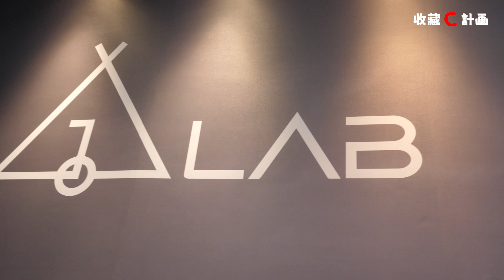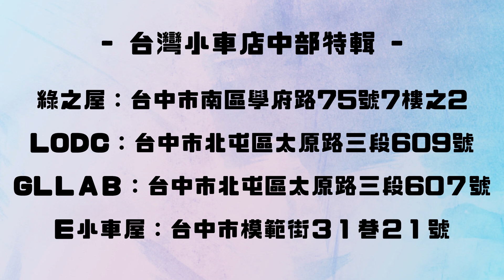模型車開箱40 -台灣中部模型車店特輯- 1/64 cars shops in middle of Taiwan - 收藏C計畫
040
介紹：台灣中部模型車店特輯

模型車店地址↓
綠之屋模型車及文玩手作交流中心：台中市南區學府路75號7樓之2
LODC 小車大聯盟：台中市太原路三段609號
GL LAB：台中市北屯區太原路三段607號
E小車屋：台中市模範街31巷21號

內附CC字幕唷～請記得開啟收看~~
以上是收藏C計畫的開箱分享，若有地方講錯或是不正確，也歡迎在下面留言跟Air說，謝謝！